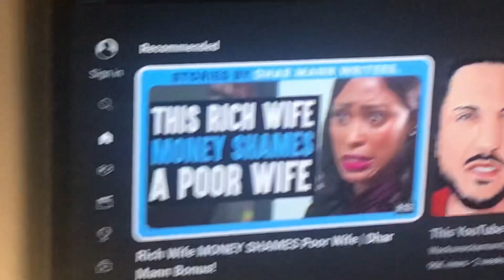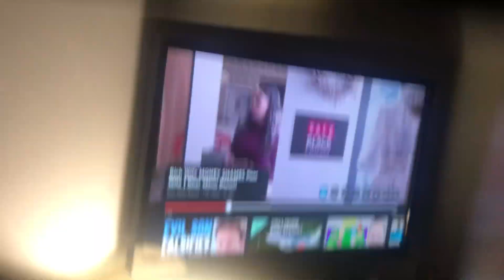Rich Woman Money Shames Someone For Being Poor.